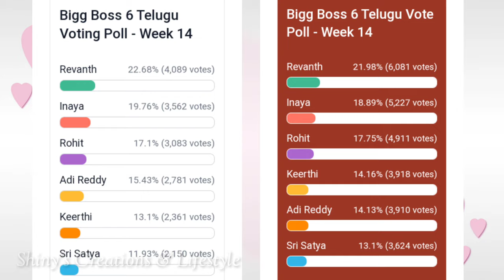ఇద్దరిలో గెలుపు ఎవరిదో..?